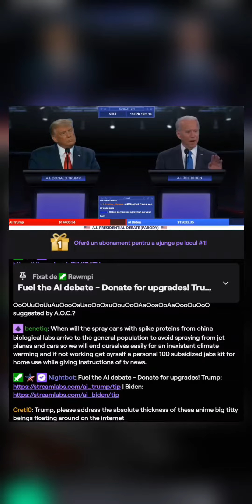Biden, will it be possible to receive spike protein spray cans for home in the near future?